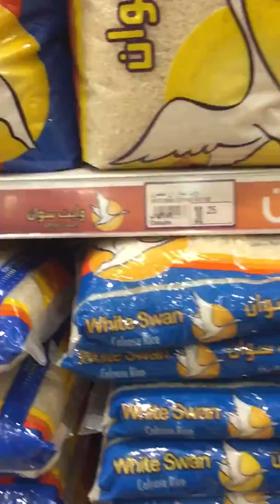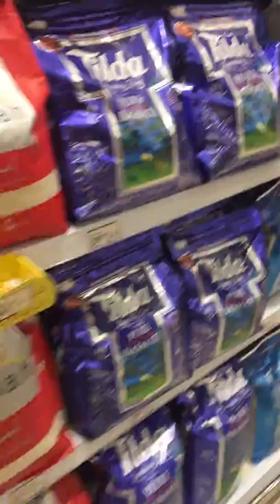Rice Price In Saudi Arabia | Rice Wholesale Market In KSA | Abu Kass Basmati Cheapest Price Rice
View Of Rice Variety Sale In Mall

About This Video - Abu Kass Basmati Rice Al Walimah Rice India Gate Rice Best Rice in Saudi Arabia Saudi Arab ka chawal

Saudi Arabia rice
Saudi Arabia rice dishes
Saudi Arabia kabsa rice
Saudi Arabia eating rice
Saudi Arabia rice price
best basmati rice in Saudi Arabia
Saudi Arabia rice and chicken
Saudi Arabia murga chawal
rice in Saudi
Saudi Arabia rice recipes
Saudi Arabian rice recipes
al walimah rice
al walimah kabsa mix
al walimah sella basmati rice
al walimah
abu kass rice

Topic Cover - cheapest price rice market in saudi arabia,
saudi arabia wholesale market,
cheapest market in saudi arabia,
rice price in saudi arabia,
cheapest market in riyadh,
rice wholesale market in pakistan,
rice market in pakistan,
saudi wholesale market,
baqala in saudi arabia,
rice wholesale market in lahore,
rice wholesale market in karachi,
saudi arabia fruit market,
wholesale rice market in karachi,
how to export rice from india to saudi arabia,
saudi arabia market price,
rice market in lahore,
rice market price today,
rice wholesale market karachi,
wholesale business in saudi arabia,
wholesale market in riyadh saudi arabia,
saudi arabia second hand market,
grocery price in saudi arabia,
indian market in riyadh